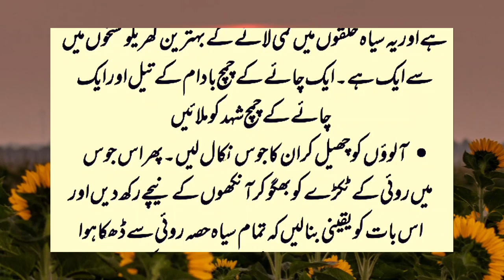Remove Dark Circles in 7 Days |How to remove dark circles|Remove dark circles permanently